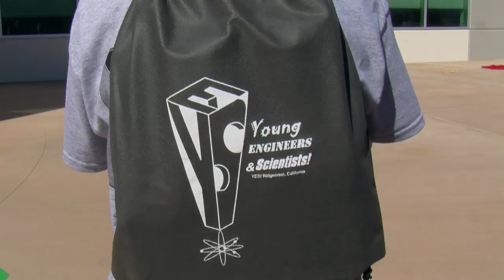NAWCWD: YES 2012 STEM Event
The Naval Air Warfare Center Weapons Division proved to 115 middle school boys that you can learn something on a Saturday and have fun too. NAWCWD hosted the Young Engineers and Scientists of Ridgecrest conference April 21 at its China Lake site. The event included 13 hands-on science- and engineering-based workshops ranging from designing parachutes to configuring a catapult launch. More than 50 NAWCWD volunteers worked the 3rd annual event aimed at heightening awareness to the importance of science, technology, engineering and math (STEM).